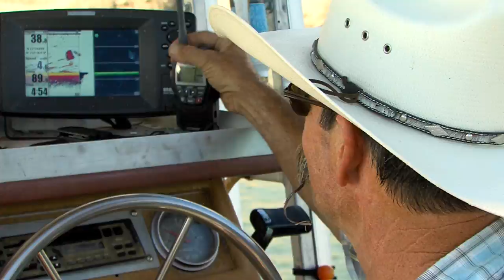"Fish Stories": Ed's Record Flathead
What's your fish story?
A fond memory?  An exciting experience?  A funny situation?  Or, just a special day on the water with family and friends enjoying Arizona's amazing outdoors?

This video was created by the Information Branch of the Arizona Game and Fish Department.  Video producer: David Majure